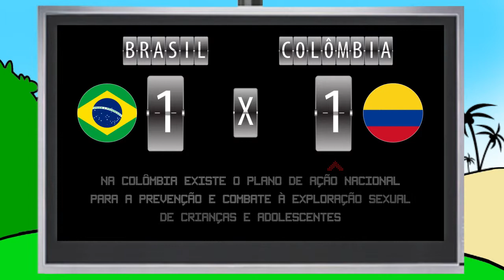ERIKA KOKAY: BRASIL X COLÔMBIA